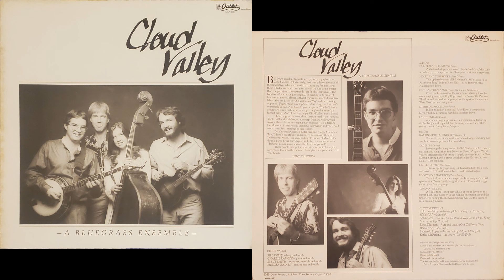Land's End - Cloud Valley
From the album "A Bluegrass Ensemble" by Cloud Valley.

From the back of the album:

A shimmering, impressionistic instrumental featuring double banjos and triple fiddles, this song is named after Bill's recent home in Stony Point, Virginia.